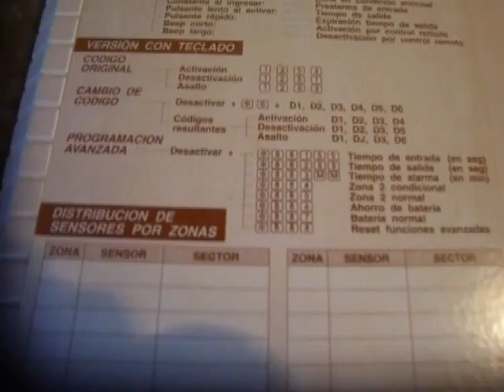ML 96390741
Video Migrado